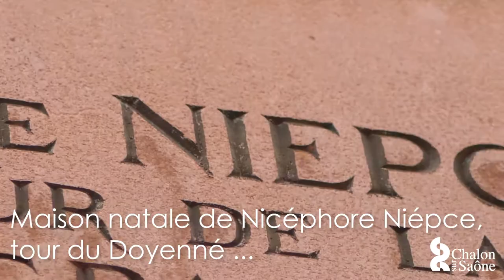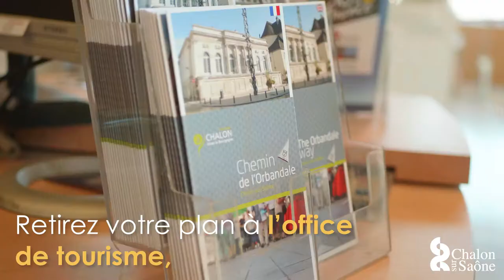Focus #2 – Chemin de l’Orbandale à Chalon-sur-Saône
🏛️ Profitez du week-end ou des vacances pour parcourir les deux boucles dédiées à la découverte des trésors patrimoniaux du centre-ville. Au départ du Port Villiers ou de l’île Saint-Laurent, ces cheminements vous guident dans un voyage à travers le temps. Chapelle des Carmes, maison natale de Nicéphore Niépce, Villa Denon, Maison Perry, Tour du Doyenné… vous rencontrerez 35 points d’intérêt sur votre route.